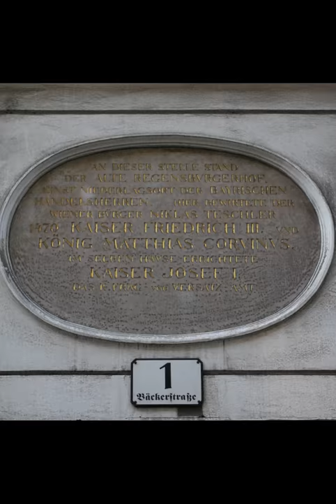Vienna 2010 terza parte